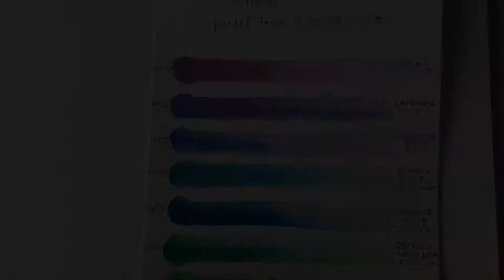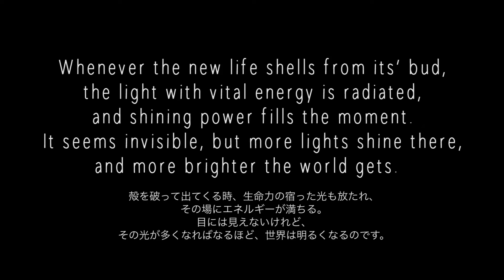【Energy Art】Watercolor + Message "Sprouting" | エネルギーアート 水彩抽象画 + メッセージ「芽吹き」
Hi, everyone! Welcome to Fumi Creative channel! My name is Fumi! I’m Japanese artist.
In today’s video, I share my abstract watercolor painting titled “Sprouting” and its messages coming along the painting. I hope you guys enjoy this therapeutic video. Thanks so much to stop by! See you guys soon!

今回の動画は、普段描いている抽象画の中から、「芽吹き」と名付けた絵を、そのイメージと一緒にインスピレーションを受けたメッセージとともにシェアしてみました。この内容は、ブログ(日本語)で書き残しています。そちらも是非読んでみてね！

On this channel, I share how to craft with watercolor paintings, watercolor abstract painting with messages and preview favorite art materials and tools!  I really hope my channel will make a little bit of opportunity to find your way of smile!
I hope you do something that makes you happy!”

このYouTubeチャンネルは、水彩を使ったクラフト、普段描いている抽象画（アブストラクト）、普段使っている画材・新しく購入した画材などのシェアをしています！少しでも笑顔のある毎日をつくる何かのきっかけになることを願って！
どうぞ素敵な1日を！ーーーーーーーーーーーーーーーーーーーーーーーーーーーーーーーーーーーーーーーーーー

■Fumi Creativeのアーティスト・Fumiko Miyazawaのオンラインショップはこちら↓
(Fumi’s Online Shop)

■Fumi Creativeのアーティスト・Fumiko MiyazawaのBLOGはこちら↓
(Fumi’s Blog)

画材リスト -Art Materials I use

筆-Brush-:

Holbein Black Resable 700F (Filbert)

水彩画用紙-Watercolor Paper-:

Holbein Waterford White Cold Press 300g/㎡ EHB-F4

Holbein Avalon Water Colour Paper (中目・Block) VB-SM 100% Cotton

Winsor & Newton Cotman Water Color Paper F0 Medium（中目）

スケッチブック-Sketch Book-:
Maruman S253 B5

絵の具-Paints-:

Holbein Botanical Art Watercolor 24 Colors Setホルベイン透明水彩絵具ボタニカルアート24色セットW455

色鉛筆-Color pencils-:

Derwent Inktense 12 colors

筆ペン-Brush Pen-:

Tombow Fudenosuke (soft)水性サインペン 筆之助 しなやか仕立て

Kuretake ZIG White Brush Pen (Extra Fine)白筆ペン 超極細

水性ペン（耐水性）

Sakura Micron Pigma  01
Sakura Micron Pigma  05

道具リスト

ハトメパンチ：
We R Memory Keepers Crop-A-Dile blue

真鍮製ハトメ-eyelets/7mm/Gold-

筆置き-Brash Holder-
（カトラリーレストを使ってます。）